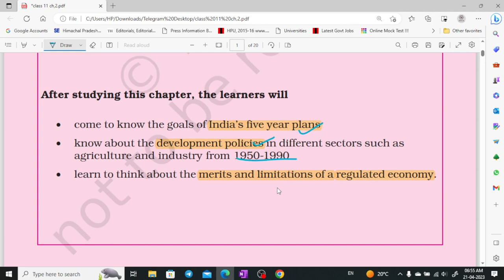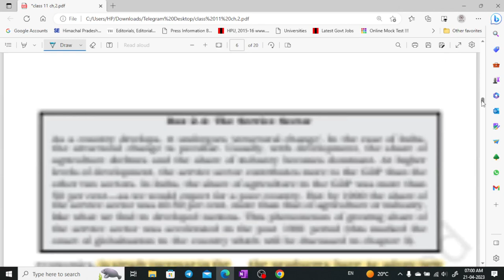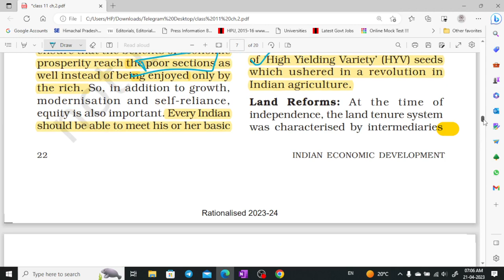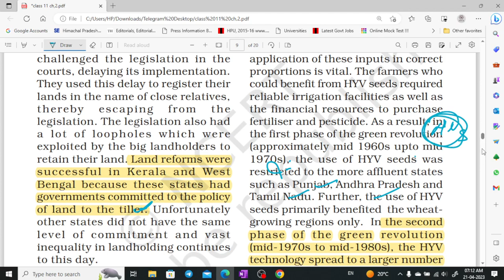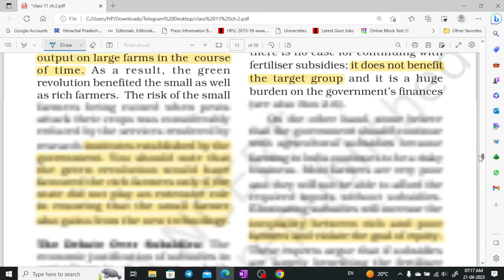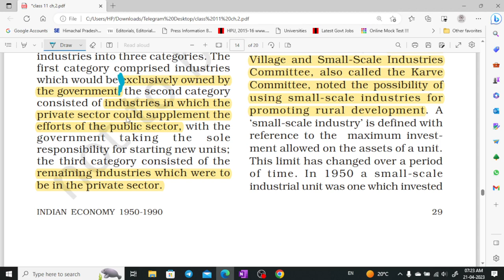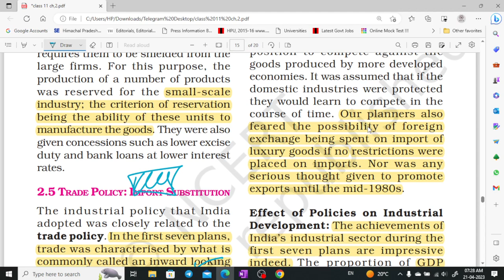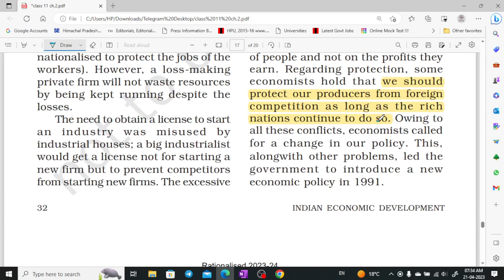NCERT class - 11 economics part - 2 for UPSC, CSE, UKPSC, HPAS by Shom's IAS